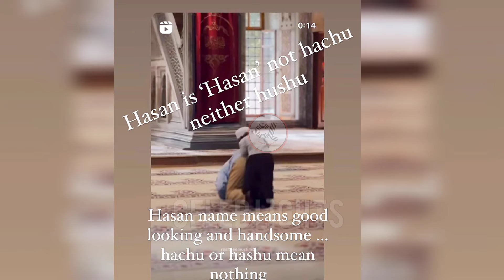Minal khan father in law Angry on calling Hassan As "Hachu" 🤯